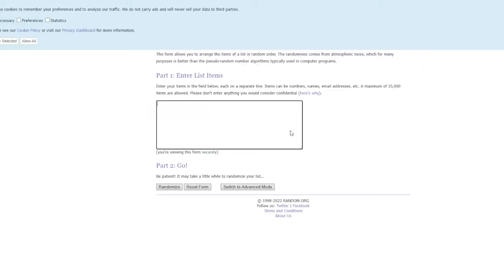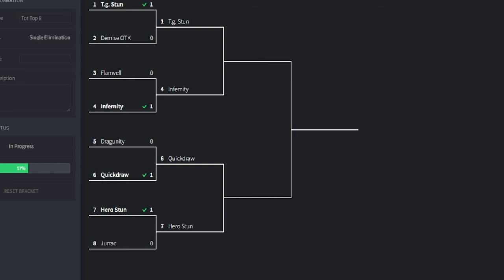The Final Deck In Top 4 Is... Tournament of Tournaments EP 60 Jurrac VS Heros (Tengu Plant Format)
Jurrac VS Heros

to access our format libraries and information.